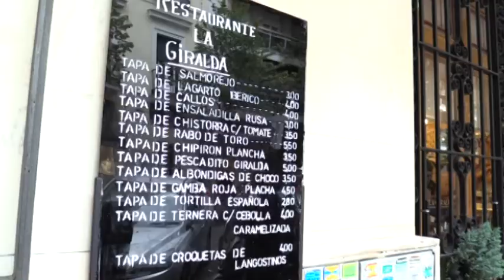La Giralda, el sabor de Andalucía en Madrid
Andaluz por los cuatro costados, con el inconfundible sabor del pescaíto frito característico de Málaga, Cádiz y Sevilla y que junto a los guisos marineros, el jamón de bellota, los quesos o el rabo de toro son los platos estrella de “La Giralda”, en pleno corazón de Madrid y ahora también en clave flamenca